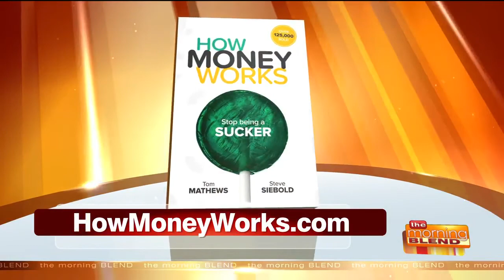'How Money Works' Author Steve Siebold on The Morning Blend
'How Money Works' author Steve Siebold on The Morning Blend (NBC Milwaukee) discussing the best ways to teach your kids about money.